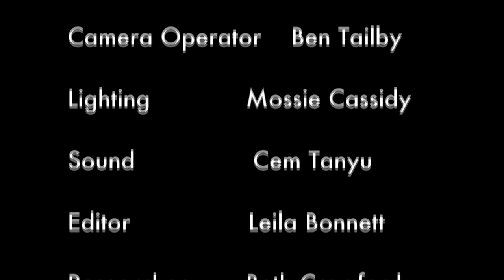Mag's Bag- Fun Educational Kids TV Puppet Show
Kids TV Show made as part of my second semester at university